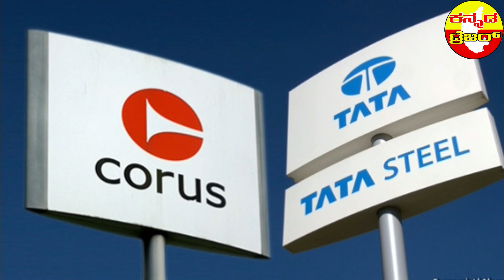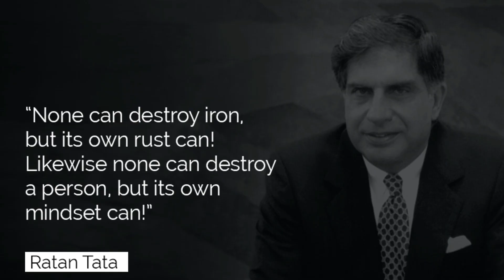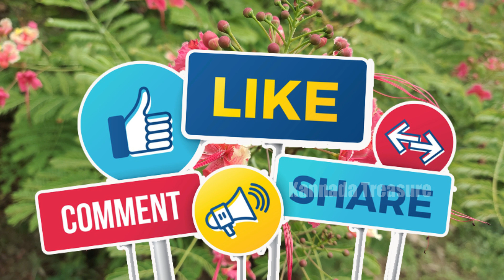Ratan Tata Inspiring life story Explained in Kannada | ರತನ್ ಟಾಟಾ ಸ್ಪೂರ್ತಿದಾಯಕ ಕಥೆ | KannadaTreasure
Hii Friends
Once I have received your message and determined you are the proper owner of this content I will have it removed! ✅ The content of my videos is the purpose of entertainment. My video does not contain nudity or sexually explicit, harmless or dangerous content, is not violent or bloody, does not provoke hatred. I love everyone _____________________________

Once we have received message and verified that you are the owner of this content. We will respectfully remove it. Note : I don't know whether the above information is true or false. But i want share my experience with you. I collect the all information from wikipedia ,other google sites and also the people where living the surrounding places shares their experience with many research . So based on that enough Information i do this video . So if there is any false information please forgive me .

Thanking you sir , for giving a such of great track .. Thanking you all of us .

If you like my video please do Like👍